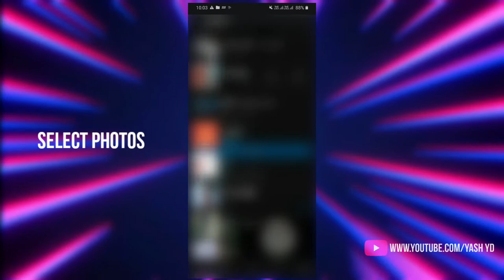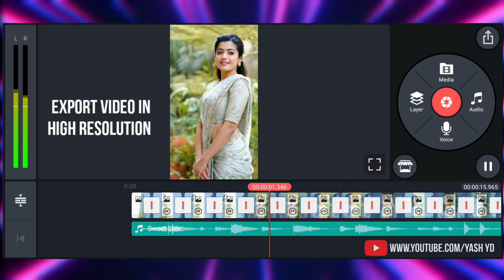BeatSync X Kinemaster | Cinematic Effects | Cinematic Effect Like Pr | Part 2